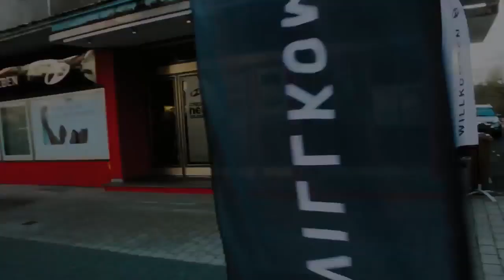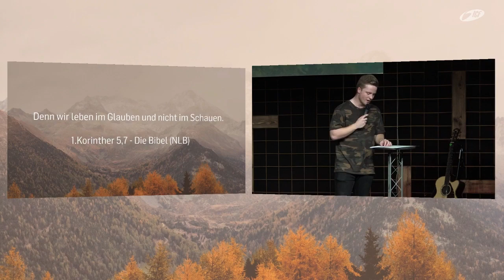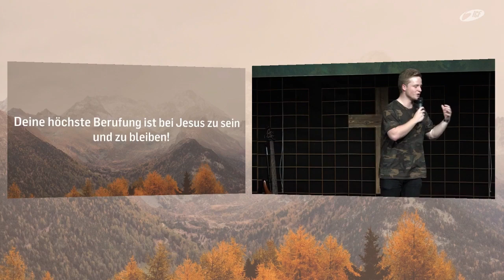Unglaublich - Berufen, aber wozu? (Simon Aichele | ICF Singen/VS-Villingen)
Wenn man häufig über das Thema Berufung redet, entsteht oft eine Verwirrung und man baut sich einen enormen Druck auf. Gott hat aber jeder Person eine Berufung in das Herz hineingelegt und wir müssen sie entdecken. Wozu brauchen wir eine Berufung von Gott und wie entdecken wir sie? Simon Aichele gibt in seiner Message die Antwort auf deine Verwirrung.

Bibelstellen:

Johannes 20,29
1.Korinther 5,7
Lukas 5,10-11
Markus 3, 13-15
Matthäus 14,22-29
Matthäus 16,17-19